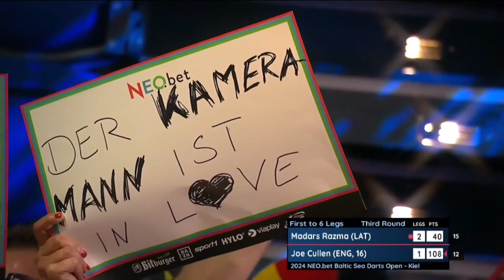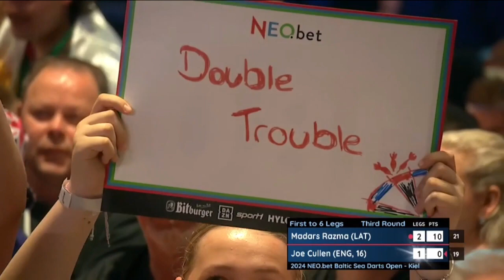PDC Baltic Sea Darts Open 2024 Last 16 Madars Razma (Latvia) - Joe Cullen (England)